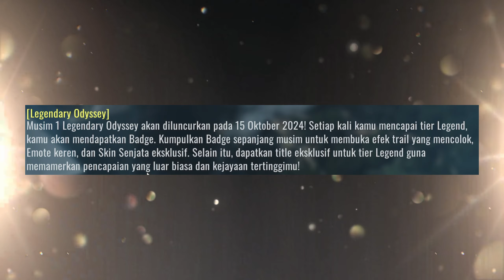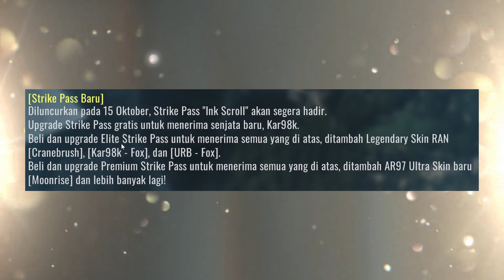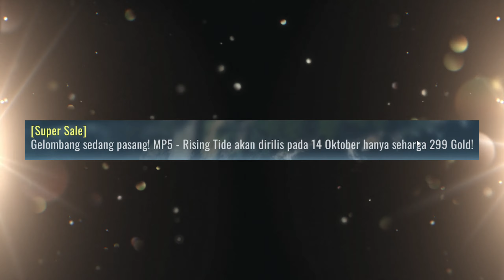PATCH NOTES BARU! SENJATA BARU KAR98k 😂 Blood Strike Indonesia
Hari ini kita kedatengan update baru